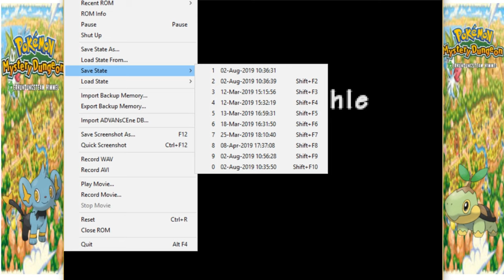Aufbruch zur Salzwasserhöhle!: Pokemon Mystery Dungeon Erkundungsteam Himmel #37